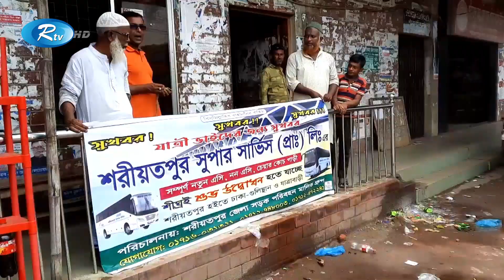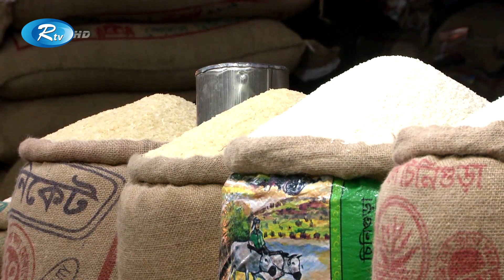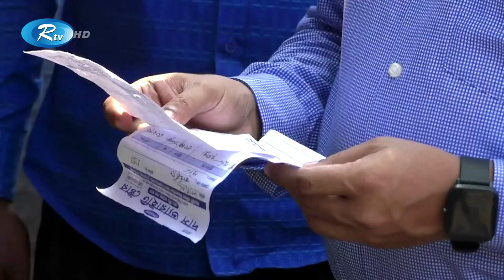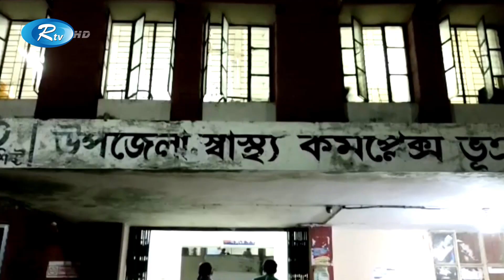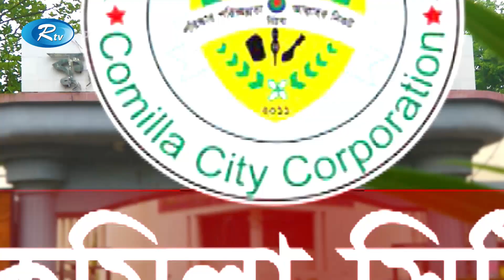Rtv Jela News | জেলা সংবাদ | ১ জুন, ২০২২